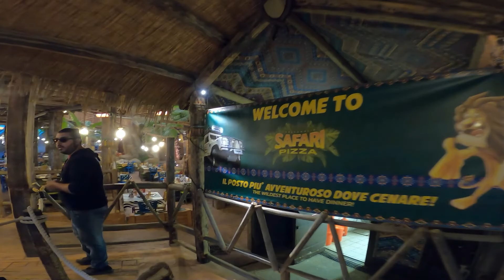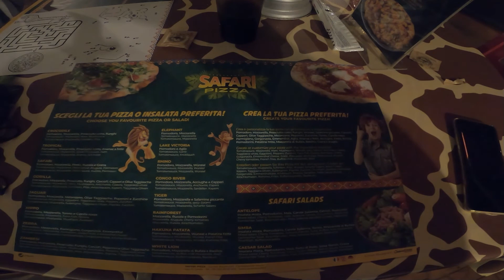Safari Pizza Lazise Gardasee